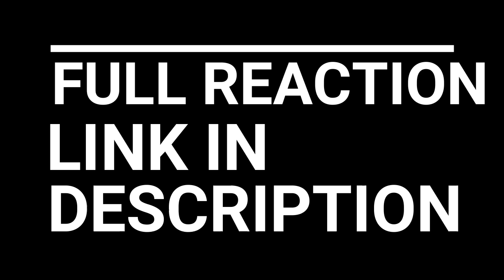ATTACK ON TITAN EPISODE 3 REACTION